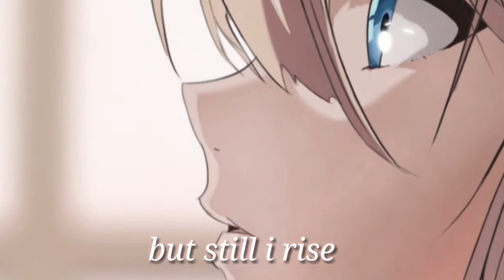nightcore Rise (lyrics)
Song: Rise